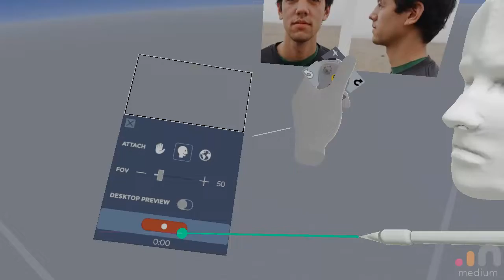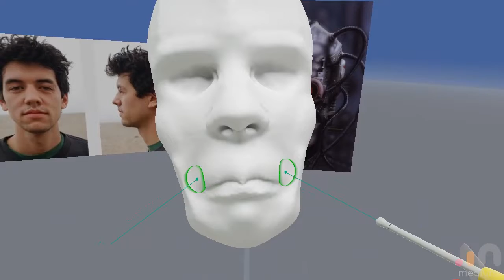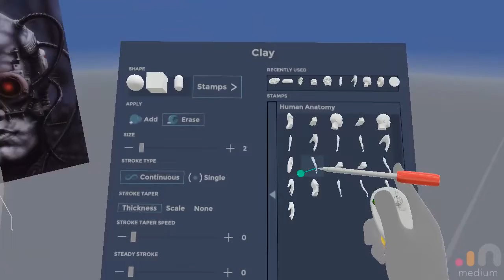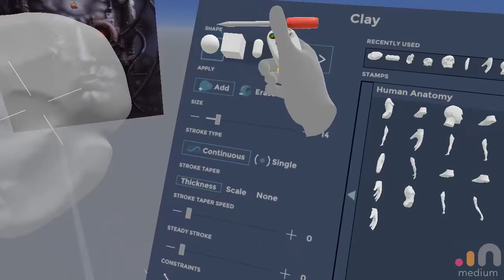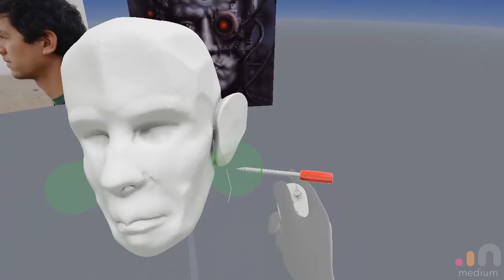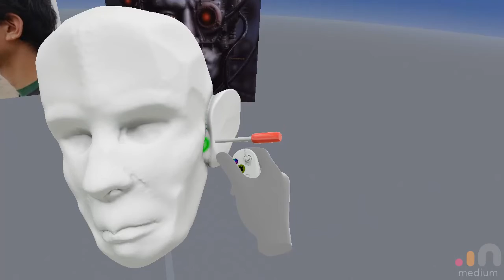oculus medium vr